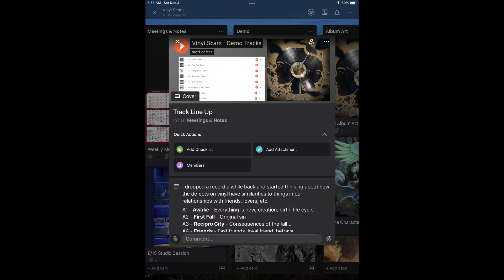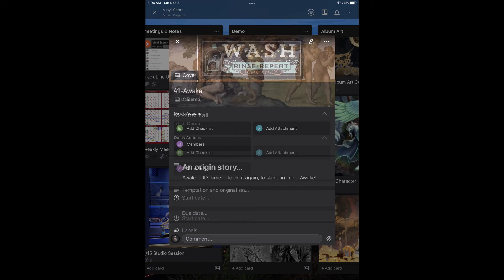Making Vinyl Scars Introduction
Here's an intro to a series of videos I am producing about the making of my latest album - Vinyl Scars. Let me know if you have questions and I will address in upcoming videos.